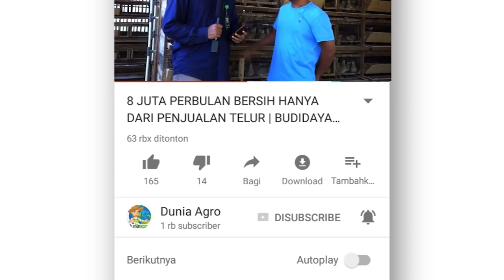Cara Membasmi Tikus Sawah Dengan Sistem TBS | Terbukti Sangat Efektif Membasmi Ribuan Tikus Sawah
Cara untuk membasmi tikus sawah mungkin menjadi pertanyaan bagi banyak orang. Namun bagi kebanyakan petani tikus sawah memang sangatlah susah untuk dibasmi. Melihat karakter tikus sawah yang sangat mudah untuk berkembang biak dan sangat cepat merusak tanaman padi, maka tidak jarang petani padi dibuat frustasi.

Namun tidak usah kawatir, sekarang petani dapat lebih bernafas lega, karena tanaman padinya dapat terselamatkan. Lalu bagaimana cara menyelamatkan tanaman padi ini. Salah satunya adalah dengan menggunakan Trap Barrier System (TBS). Lalu apakah itu Trap Barrier System itu sendiri kok bisa membasmi tikus sampai ratusan bahkan ribuan tikus dalam satu malam?

Untuk lebih lengkapnya tentang Trap Barrier System silakan simak video kami yang satu ini DAlovers.